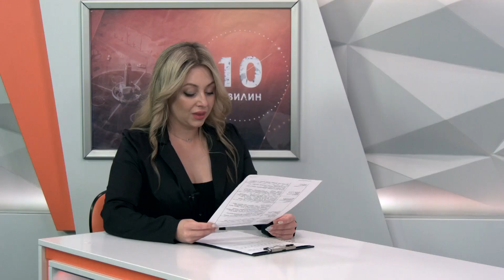Veterans Family Games: у місті започатковують спортивні ігри для всіх ветеранів та їхніх родин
Новація у ветеранській політиці Кривого Рогу - у місті започатковують «Veterans Family Games». Це спортивні ігри для усіх ветеранів і членів їхніх родин, в тому числі дітей віком від 10 років. Як відомо, спорт - один із найкращих видів реабілітації, як фізичної, так і психологічної. Детальніше про нову ініціативу розкаже гість нашої студії радник голови Ради оборони міста, заступник командира військової частини 3011 Нацгвардії України, полковник Олександр Пискун.